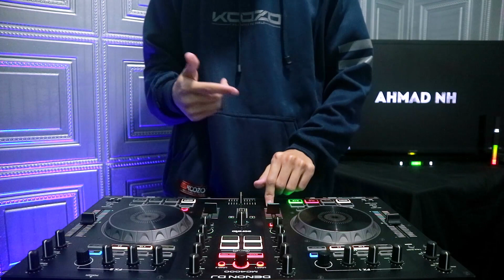DJ ADA BAYANGMU ADA BAYANGANMU - REMIX TERBARU FULL BASS 2023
Disarankan Pakai Headphone/Headset 🎧 !!!

Title : Ada Bayangmu
Artist : Melinda
Cover : Jovita Aurel
Remix by Ahmad NH

ahmadnhofficial